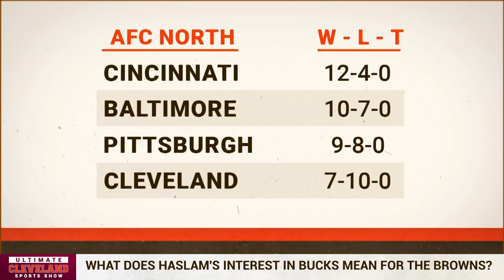Browns owner Jimmy Haslam to buy a stake in the Milwaukee Bucks | How will this impact the Browns?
Cleveland Browns owner Jimmy Haslam reportedly has an interest in joining the NBA, according to a report by The Athletic.

Haslam and his Haslam Sports Group, which owns the Browns and the Columbus Crew of the MSL, are apparently negotiating to buy the share of the Milwaukee Bucks owned by current co-owner Marc Lasry, who purchased the team in 2014 along with Wesley Edens for $550 million.

A person with knowledge of the situation confirmed there have been discussions about Haslam Sports Group buying a stake in the Bucks. A Browns spokesman said he had no comment.

Haslam reportedly became interested in the possibility after Mat Ishbia, chief executive of United Wholesale Mortgage, completed his purchase of the Phoenix Suns and the WNBA’s Phoenix Mercury for $4 billion.

It would be the fourth time Haslam has been part of an ownership group, having also been a part-owner of the Pittsburgh Steelers, which served as his entry into the NFL before buying the Browns from the Lerner family in 2012.